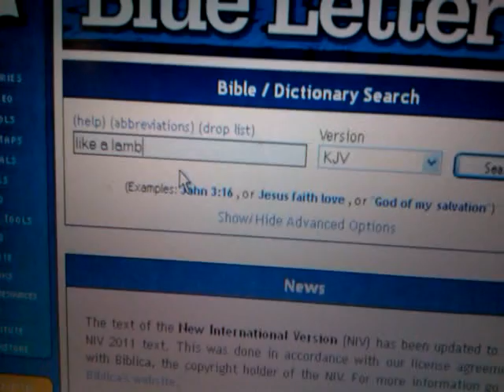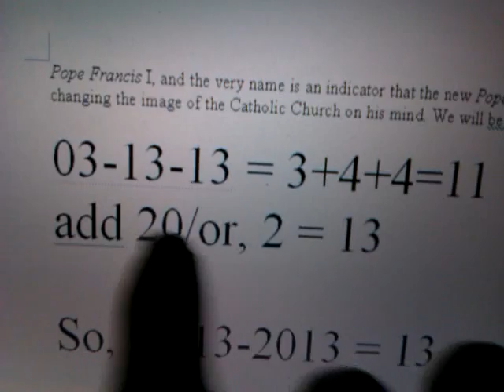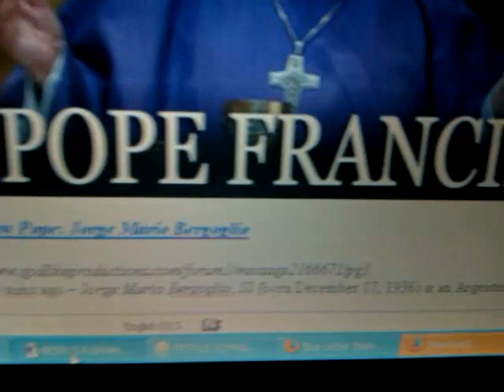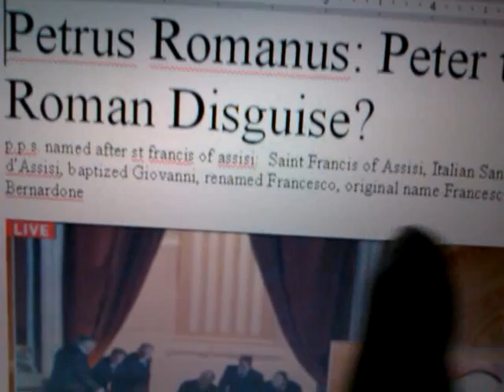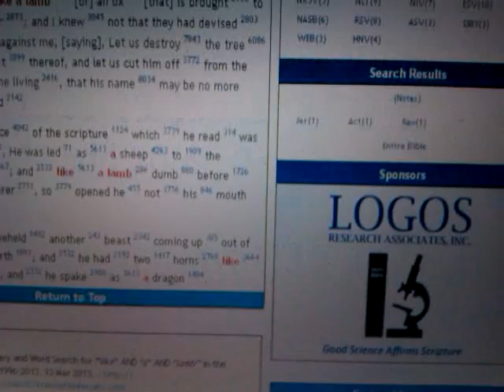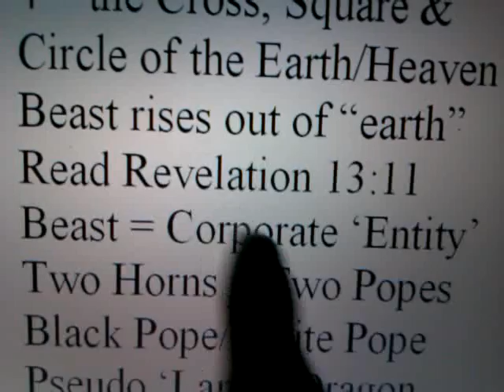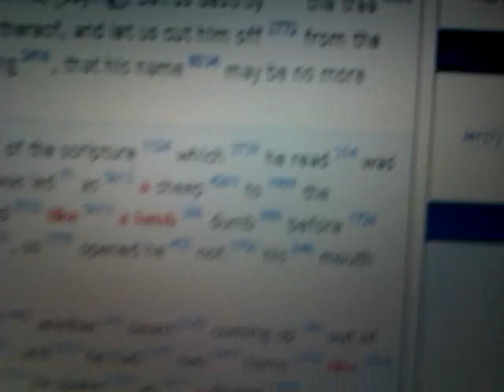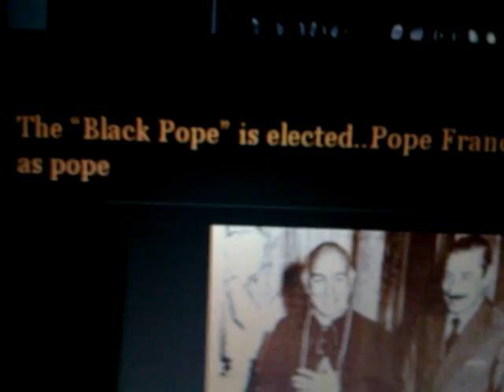1ST JESUIT POPE & The Number 13 REVEALED: Date 03-13-2013 & Sign of Revelation 13:11